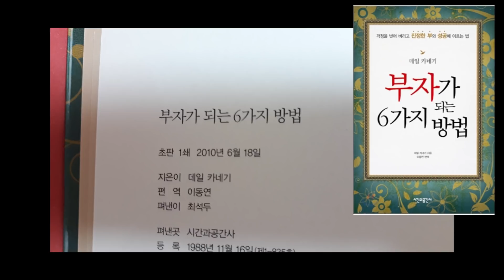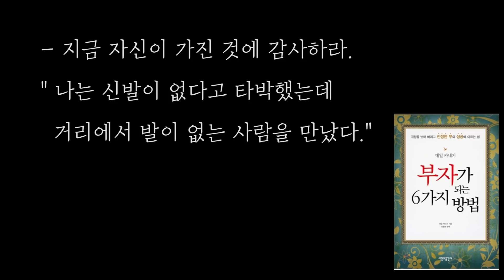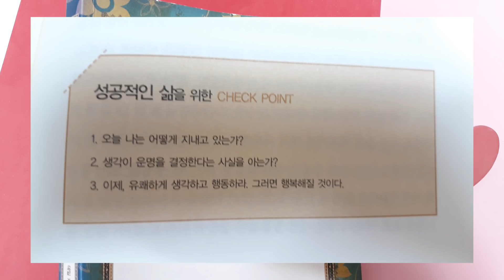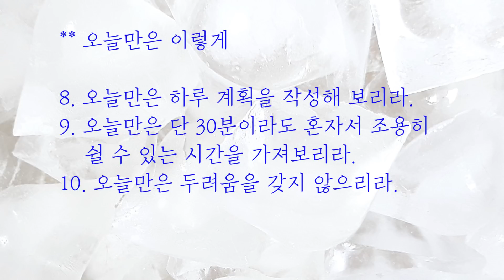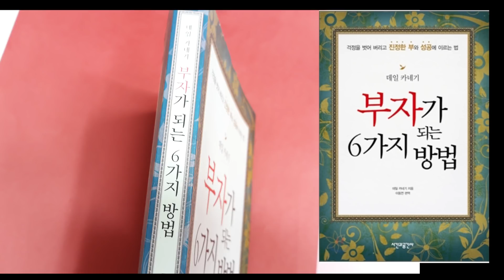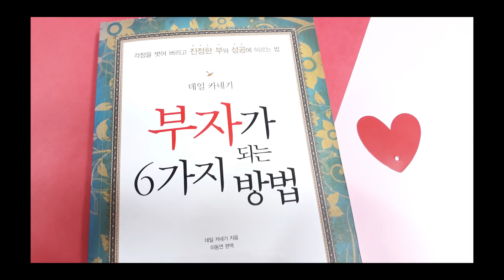부자가 되는 6가지 방법 / 데일 카네기가 알려주는 부자되는 방법 / 책리뷰, 부자책, 책데이트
데일 카네기 지음 / 이동연 편역 / 시간과 공간사
가장 좋은 일은 가장 힘들게 찾아온다.